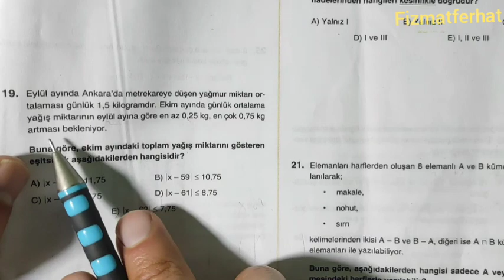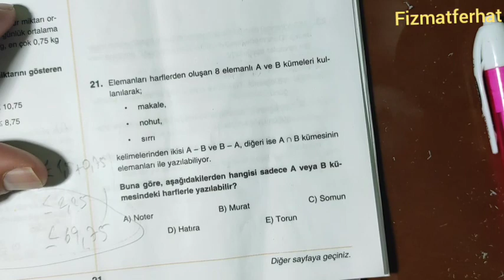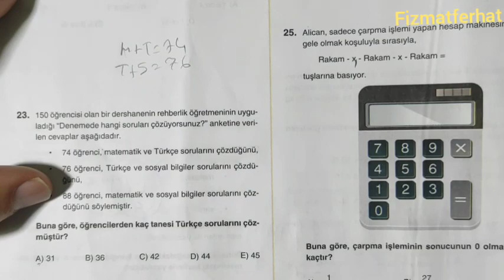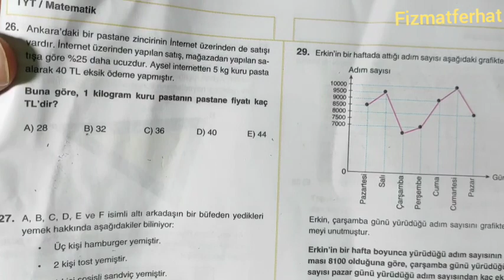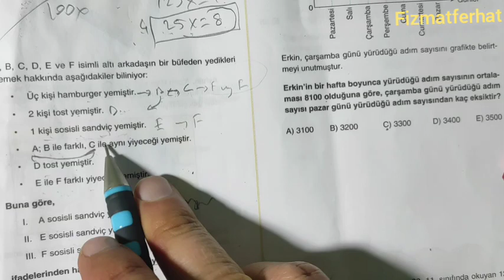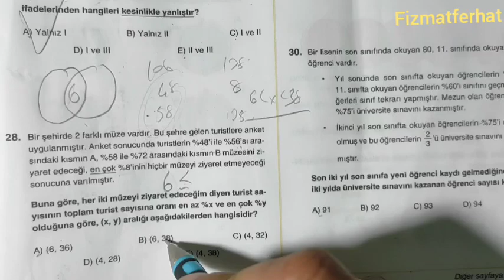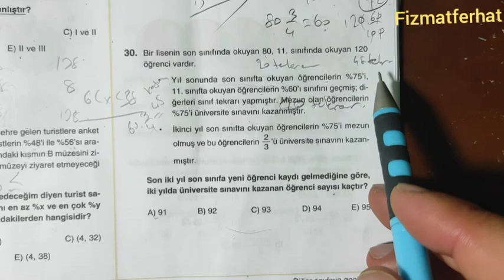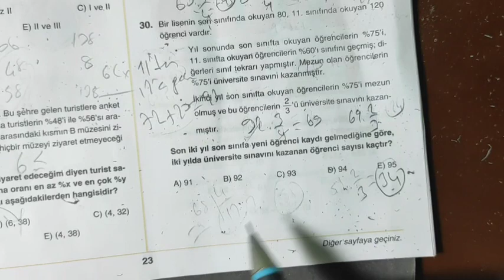ALTIN KARMA YAYINLARI TÜRKİYE GENELİ MATEMATİK ÇÖZÜMLERİ (19-30)